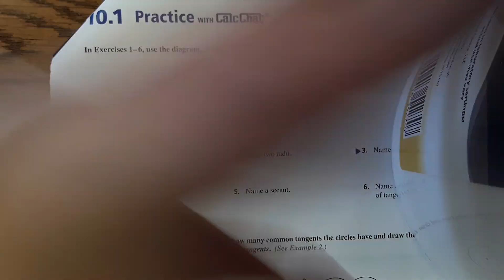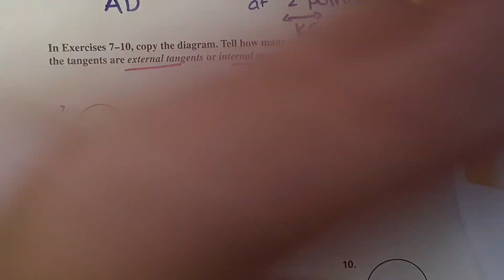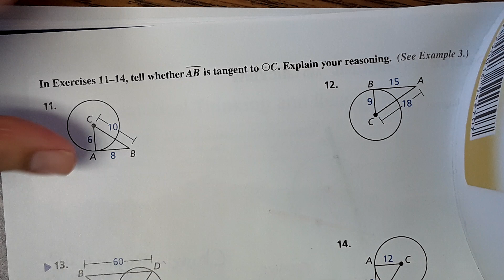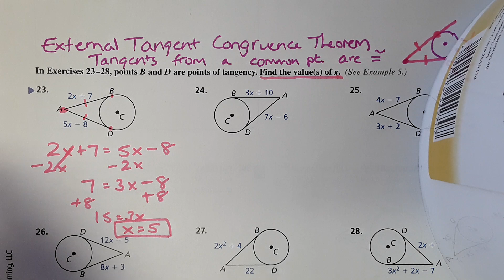Geometry Lesson 10.1: Lines and Segments that Intersect Circles Pg. 833-835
Big Ideas Textbook
B.E.S.T. Standards for Math Florida| High School Geometry
Geometry with CalChat and CalcView Textbook
By Ron Larson & Laurie Boswell
Big Ideas Learning, LLC